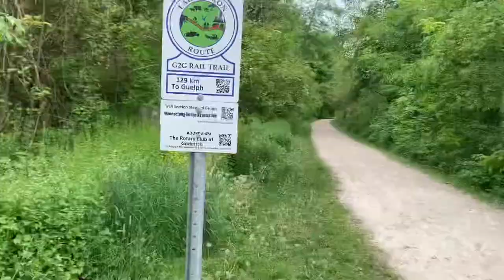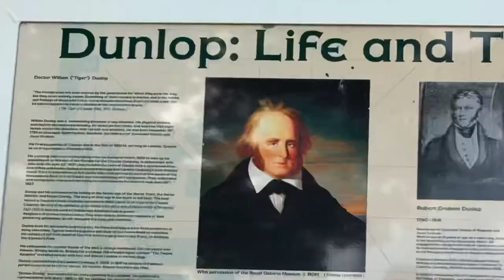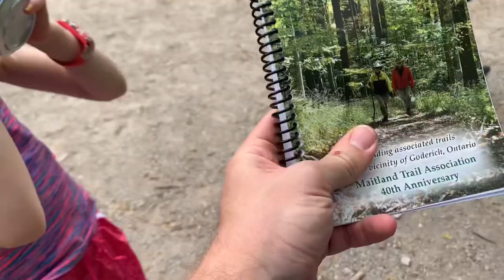Hike for Hospice - Day 3